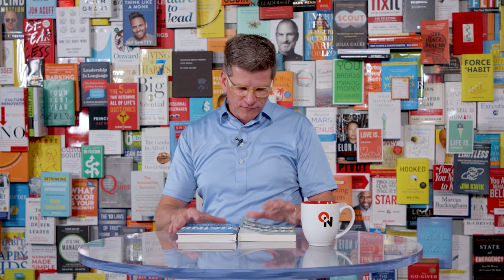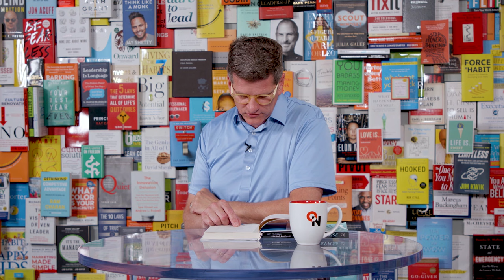Rising Together: Sally Helgesen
Knowing and understanding the triggers that can hinder inclusivity is more important than ever before. Sally Helgesen, an expert on women in leadership and building inclusive cultures, joins us to discuss her new book "Rising Together: How We Can Bridge Divides and Create a More Inclusive Workplace." Sally emphasizes the importance of professionalism and the need for leaders to focus on specific actions to create a more inclusive workplace.